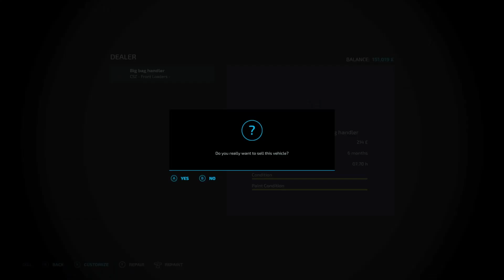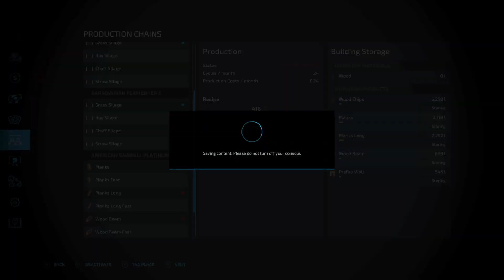The Calm Lands 200HP Challenge | Episode 015 | Sawmill Sales!!...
This is the Calm Lands 200HP Challenge by @krustoo  on Calm Lands by erShaba. With no end goal in sight, and a nice group of content creators playing the same challenge somewhat parallel - this should be a bit of fun! Come along and see what we all get up to!

There are a lot more creators taking part now, I  can't keep up! please see Krustoo's Discord for a full list.

Starting criteria:
- Default farm and equipment removed from map
- Starting Money: 250k
- Must buy your initial land plot from the 250k

Challenge Settings:
- 200 Horsepower Maximum
- Avoid unreal equipment

Game Settings:
- Economic Difficulty: Easy
- Traffic : Optional
- Loans: No
- Leasing: No
- Super Strength: No
- Seasonal Growth: Off
- Days per month: 1
- Snow: On
- Crop Destruction: Optional
- Periodic Plowing Required: Optional
- Fieldstone: Optional
- Lime Required: Optional
- Weeds: Optional
- AI Worker Refill : All Off
- Mods: Modhub + Autodrive (Avoid unreal equipment)

Collaboration Settings:
- Folks are doing 1-2 episodes per week
- Each episode is one day/month
- Use hashtag

This is for fun, not competition.

Settings are optional except for the 200HP limit. You do you!